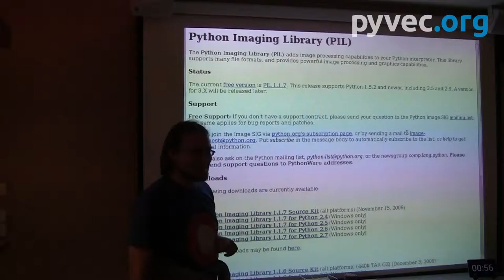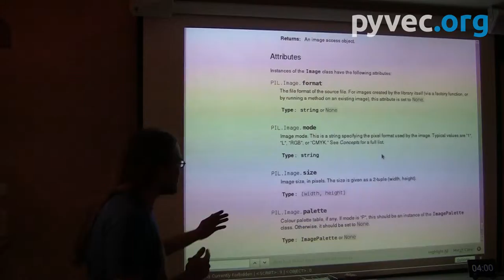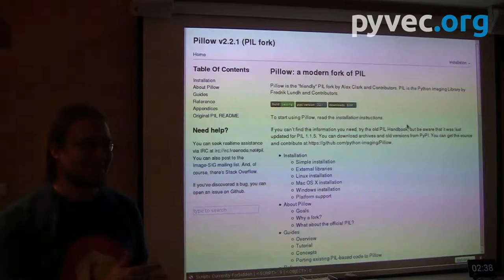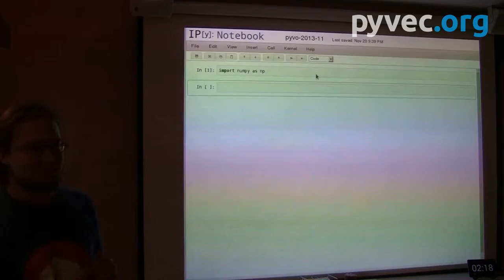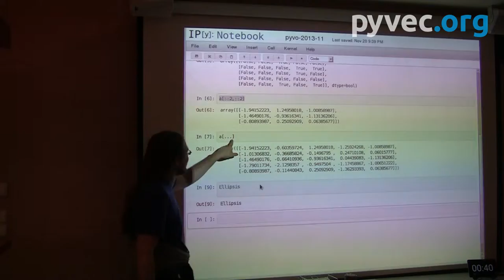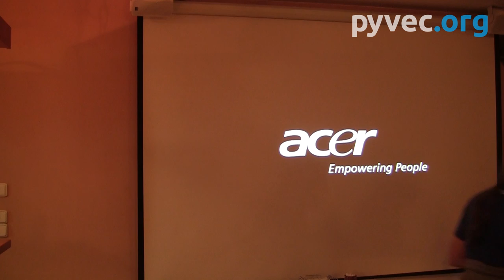Pražské Pyvo #32: Lightning talk - Python Imaging Library PIL - Petr Viktorin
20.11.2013 Pražské pyvo #32 Application programming interface